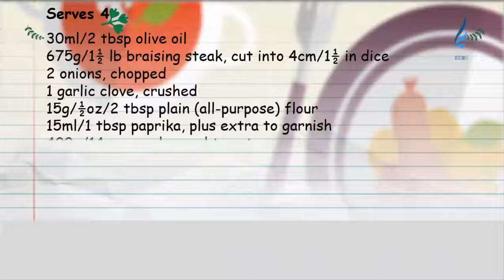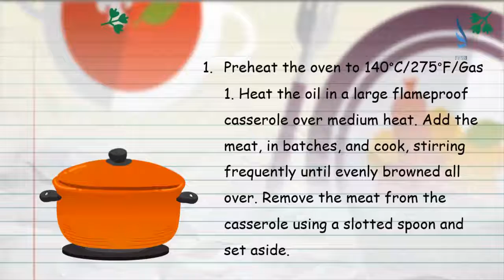Best Ever BEEF PAPRIKA WITH ROASTED PEPPERS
This dish is perfect for family suppers - and roasting the peppers gives an added dimension.